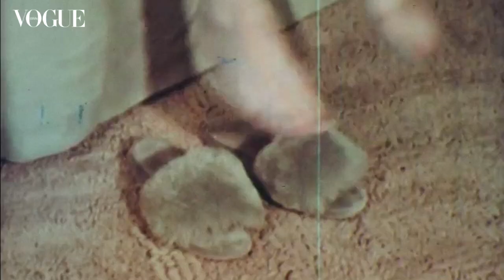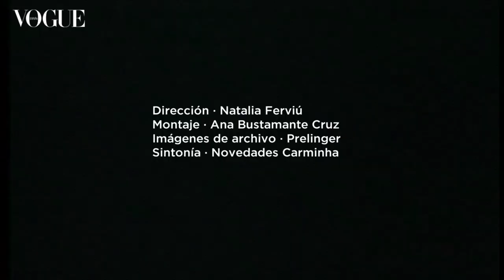El estilo tomboy con Alba Galocha | Aló Ferviú | VOGUE España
De cómo recuperar los mocasines, adoptar prendas XL al look, y otros gestos para integrar el tomboy a la vida diaria. Una charla virtual de tendencias, roles, herencias y recuerdos entre la modelo Alba Galocha y Natalia Ferviú.

Dirigido por: Natalia Ferviú
Montaje: Ana Isabel Bustamante